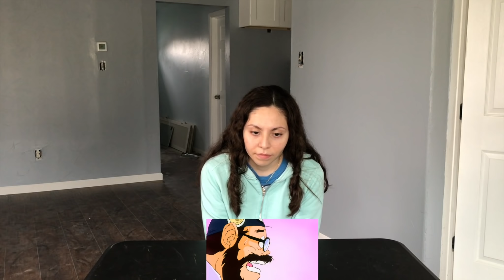¡EL GENKI-DAMA CONTRA VEGETA! MI REACCIÓN A DRAGON BALL Z DOBLAJE LATINO CAPITULO 34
Krilin y Gohan usan el Genki-dama contra Vegeta!

🚨Instagrams🚨👇
Kimberly: _kimberlyoficial_
Ashley:     axhley.s
Bridget:    11.bridget
Darent:      darentelizalde
Karbly:      lashesbykarbly

Brother's Channel👉 Harberelizalde